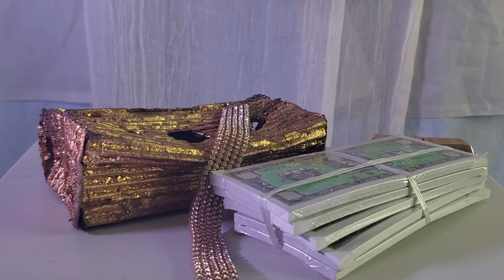Short for Roger Corman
This is my Roger Corman Quarantine Film Festival Submission. I would have made it longer and filmed it on my camera but that would have broken the rules.

Song: Povo Que Cas Descalo by Dead Combo on Free Music Archive. Under Attribution-NonCommerical 3.0 International License

Mother played by Jessamine Starr
Arrowhead played by Robinson Long
Directed and edited by Sylas Long